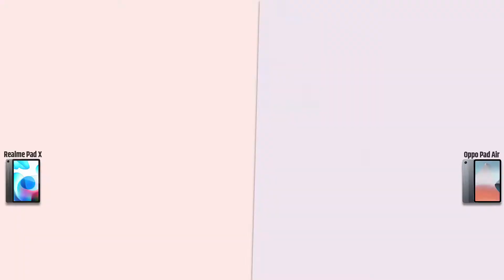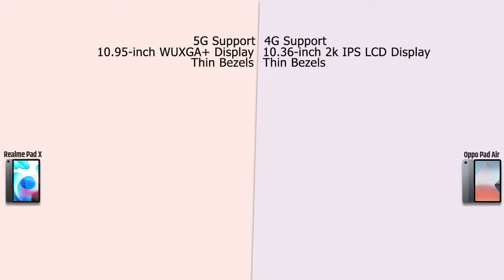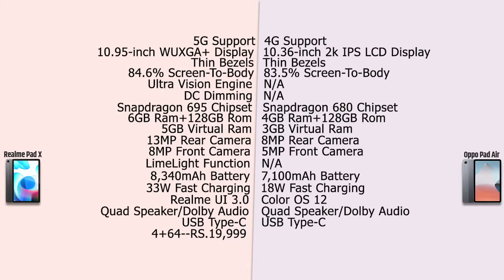Realme Pad X VS Oppo Pad Air | Full Comparison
03.Samsung M11
04.Samsung M21
05.Samsung M30s

1.Logitech G102 Prodigy
2.Lenovo Gaming Mouse - M200
3.Corsair CH-9301011
4.Redgear A-10 Gaming
5.Cosmic Byte Equinox Alpha

01.iBall Baton iB-WRD12EN
02.TP-LINK TL-WR940N
03.Mi Smart Router 4C
04.D-Link DIR-806
05.D-Link DIR-819 750 Mbps Router

01.Realme Buds
02.OnePlus Bullets Wireless Z
03.Mi Neckband Bluetooth Earphones
04.Infinity (JBL) Glide 120
05.boAt Rockerz 255 Sports